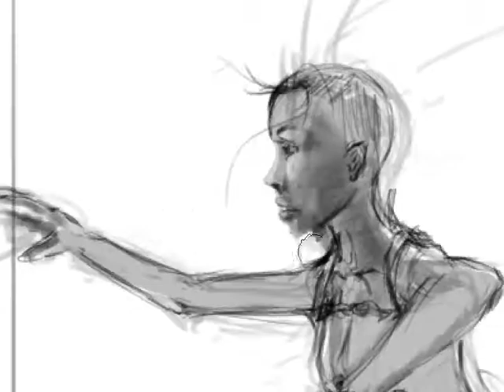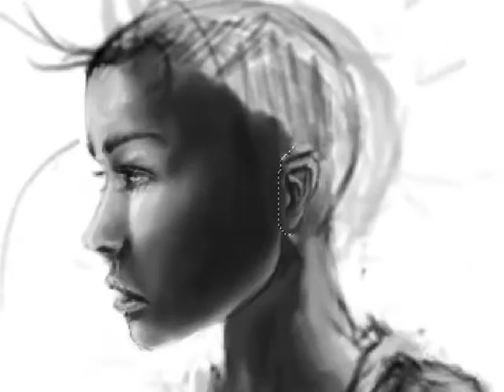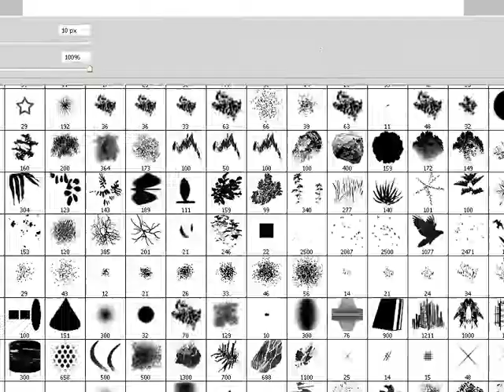Compression Pool - painting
painted in photoshop CS5. Took around 8 hours. Her position is weird and painting underwater hair is...chaotic to say the least..